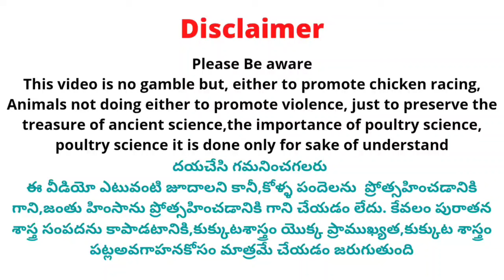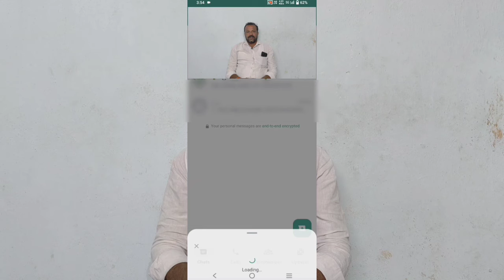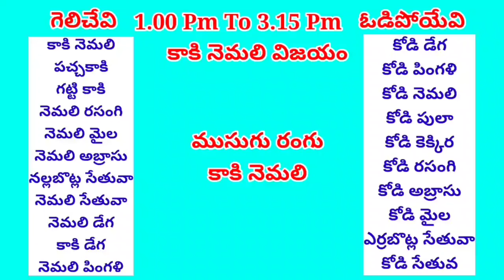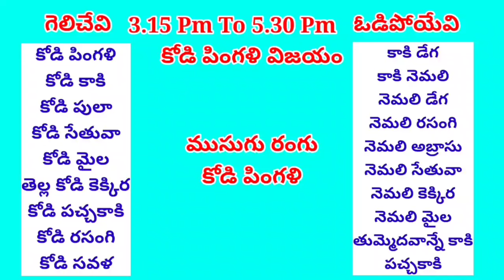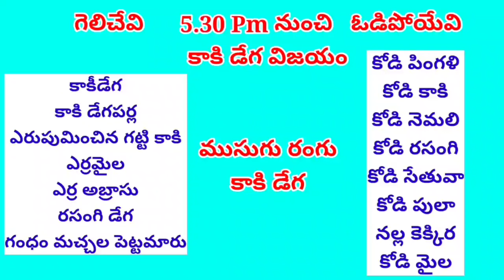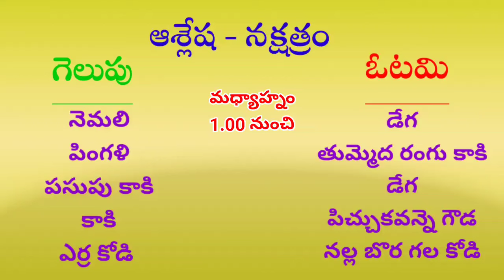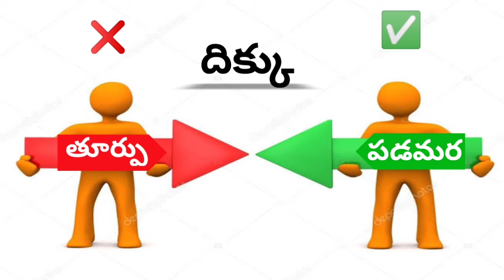14 May 2024 Today Winning Colours#kukkutasastram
14 May 2024 Today Winning Colours#kukkutasastram  @SrinuGariFarms   @SrinuGaruSGF

 Address 👇.

Cast :
Prudhvi Raj
Rowdyhero

Address ::
west Godavari (Dt)
Dwarka tirumala
534451

దయచేసి గమనించగలరు ఈ వీడియో యొక్క ముఖ్య ఉద్దేశ్యం జూదాన్ని ప్రోత్సహించడం లేదా జంతు హింసను ప్రోత్సహించడం కాదు , కోళ్ల పెంపకాన్ని మెరుగుపరచటం మరియు రైతులకు ఉపాధి కల్పించడం కోసం మాత్రమే చేయడం జరుగుతుంద5